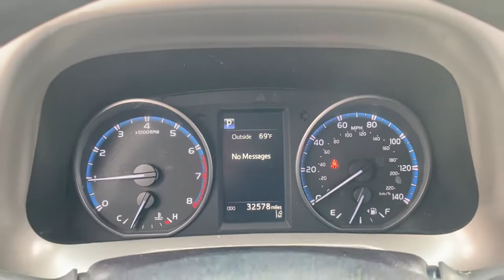2018 Toyota RAV4 Laredo, Alice, Hebbronville, Cotulla and Webb County, TX PT2628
2018 Toyota RAV4 available in Laredo, Texas at Toyota of Laredo. Servicing the Alice, Hebbronville, Cotulla and Webb County, TX area.

2 LCD Monitors In The Front,Integrated Roof Antenna,Radio: Entune AM/FM/CD/MP3/WMA Playback w/6 Speakers -inc: 6.1 touch-screen w/integrated back-up camera display, auxiliary audio jack, USB port w/iPod connectivity and control, vehicle information w/customizable settings, hands-free phone capability, phone book access and music streaming via Bluetooth wireless technology,Radio w/Seek-Scan, Clock, Speed Compensated Volume Control, Steering Wheel Controls, Voice Activation and Radio Data System,Body-Colored Door Handles,Steel Spare Wheel,Wheels: 17 x 6.5J -inc: caps,Compact Spare Tire Mounted Inside Under Cargo,Deep Tinted Glass,Tailgate/Rear Door Lock Included w/Power Door Locks,Liftgate Rear Cargo Access,Clearcoat Paint,Fixed Interval Wipers,Fixed Rear Window w/Fixed Interval Wiper and Defroster,Auto On/Off Projector Beam Halogen Daytime Running Auto High-Beam Headlamps,Black Grille w/Chrome Accents,Black Bodyside Cladding and Black Wheel Well Trim,Lip Spoiler,Chrome Side Windows Trim and Black Front Windshield Trim,Black Power Side Mirrors w/Convex Spotter and Manual Folding,Fully Galvanized Steel Panels,Laminated Glass,Body-Colored Rear Bumper w/Black Rub Strip/Fascia Accent,Tires: P225/65R17H AS Wide Vent,Body-Colored Front Bumper w/Black Rub Strip/Fascia Accent,Front Map Lights,Distance Pacing,Cargo Space Lights,Full Carpet Floor Covering,Power Rear Windows and Fixed 3rd Row Windows,Power 1st Row Windows w/Driver 1-Touch Down,Power Door Locks w/Autolock Feature,Driver Seat,Gauges -inc: Speedometer, Odometer, Engine Coolant Temp, Tachometer, Trip Odometer and Trip Computer,Front Center Armrest,Interior Trim -inc: Metal-Look Instrument Panel Insert, Metal-Look Door Panel Insert and Metal-Look Interior Accents,Glove Box,Split-Bench Front Facing Rear Seat,Front Bucket Seats -inc: 6-way adjustable driver and 4-way adjustable passenger seats, 60/40 split, reclining, fold-flat second-row seats w/height-adjustable headrests and center armrest,Cloth Door Trim Insert,Instrument Panel Bin, Driver And Passenger Door Bins,Manual Tilt/Telescoping Steering Column,Full Floor Console w/Covered Storage, Mini Overhead Console w/Storage and 3 12V DC Power Outlets,Remote Keyless Entry w/Integrated Key Transmitter, Illuminated Entry, Illuminated Ignition Switch and Panic Button,Engine Immobilizer,Fade-To-Off Interior Lighting,Front Cupholder,Rear Cupholder,Systems Monitor,Manual Adjustable Front Head Restraints,Urethane Gear Shifter Material,Driver And Passenger Visor Vanity Mirrors,Analog Appearance,HVAC -inc: Underseat Ducts,Full Cloth Headliner,Driver Foot Rest,Remote Releases -Inc: Mechanical Fuel,3 12V DC Power Outlets,Cargo Area Concealed Storage,Carpet Floor Trim,Passenger Seat,Manual Air Conditioning,Trip Computer,Delayed Accessory Power,Seats w/Cloth Back Material,Fabric Seat Trim,Air Filtration,Day-Night Rearview Mirror,Outside Temp Gauge,2 Seatback Storage Pockets,Cruise Control w/Steering Wheel Controls,Towing Equipment -inc: Trailer Sway Control,Brake Actuated Limited Slip Differential,3.815 Axle Ratio,550CCA Maintenance-Free Battery w/Run Down Protection,4-Wheel Disc Brakes w/4-Wheel ABS, Front Vented Discs, Brake Assist and Hill Hold Control,15.9 Gal. Fuel Tank,Engine: 2.5L DOHC 4-Cylinder w/Dual VVT-i,Strut Front Suspension w/Coil Springs,Transmission w/Driver Selectable Mode, Sequential Shift Control and Oil Cooler,Single Stainless Steel Exhaust,900# Maximum Payload,GVWR: 4,525 lbs,Front And Rear Anti-Roll Bars,Double Wishbone Rear Suspension w/Coil Springs,Front-Wheel Drive,Electric Power-Assist Speed-Sensing Steering,Gas-Pressurized Shock Absorbers,Transmission: 6-Speed Automatic,Lane Departure Alert (LDA) Lane Keeping Assist,Low Tire Pressure Warning,Driver Knee Airbag and Passenger Cushion Front Airbag,Lane Departure Alert (LDA) Lane Departure Warning,Rear Child Safety Locks,Side Impact Beams,Dual Stage Driver And Passenger Front Airbags,Airbag Occupancy Sensor,Electronic Stability Control (ESC),Toyota Safety Sense C,Dual Stage Driver And Passenger Seat-Mounted Side Airbags,Curtain 1st And 2nd Row Airbags,Outboard Front Lap And Shoulder Safety Belts -inc: Rear Center 3 Point, Height Adjusters and Pretensioners,ABS And Driveline Traction Control